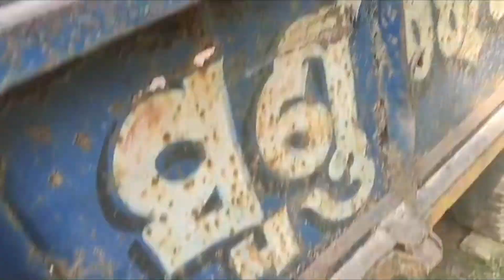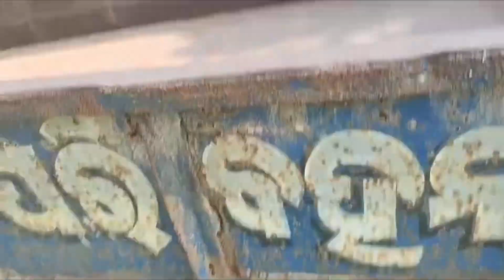second hand tractor trolley for sale in baleswar odisha contact number in video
second hand tractor odisha
kirloskar power tiller
tractor dollar second hand
bhubaneswar second hand tractor showroom
bike gps tracker
blippi exXcavator
chhota pump
dozer
excavator song
kirloskar diesel engine
kirloskar engine oil change
kirloskar mini harvester
kirloskar water pump
kirloskar water pump 5hp
kobelco excavator
mahindra tractor
odia tractor gadi
old tractor trolley for sale
second hand tractor in jharkhand
second hand tractor trolley
swaraj tractor gear oil change
tractor
tractor trali
tractor trolley price
zasco gps tracker